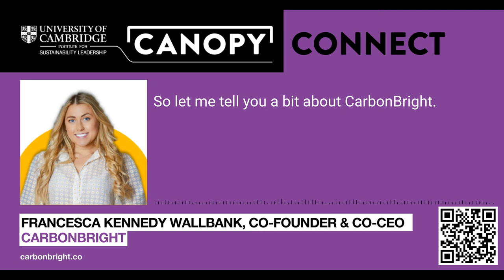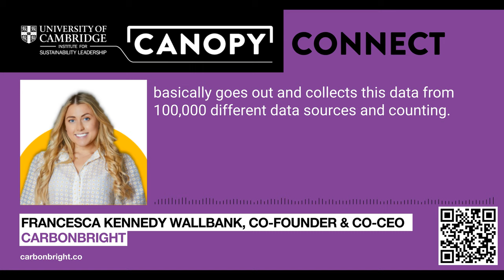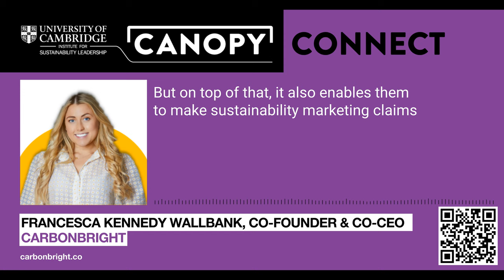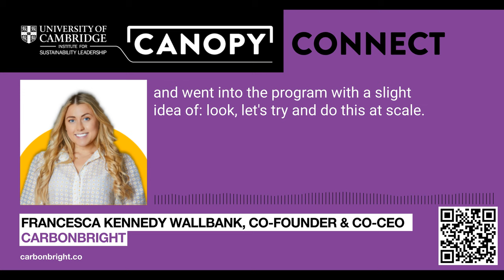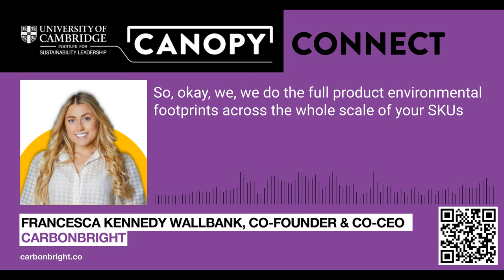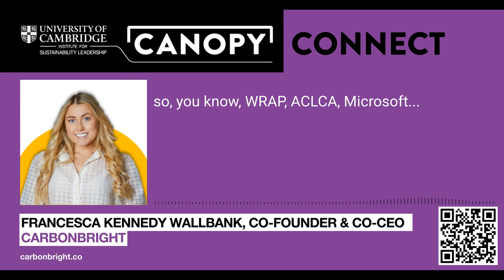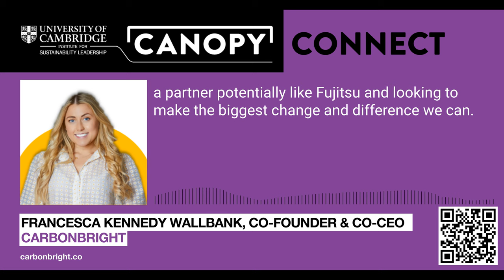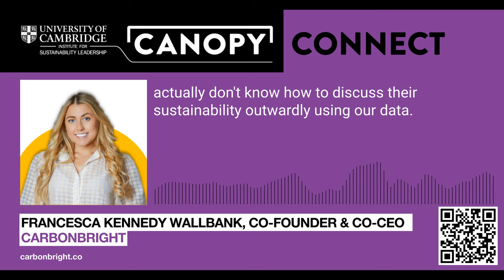Francesca Kennedy Wallbank: Canopy Connect - Episode 9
This week on Canopy Connect, cofounder and co-CEO of CarbonBright, Francesca Wallbank Taylor talks to us about how the idea for business as well as the potential scope their product has.

To find out more about CarbonBright, visit their website here: carbonbright.co

To find out more about the Canopy, visit our